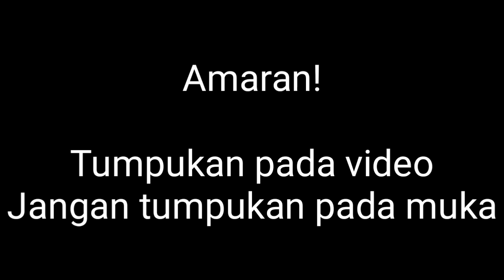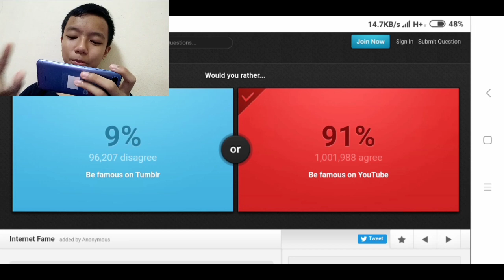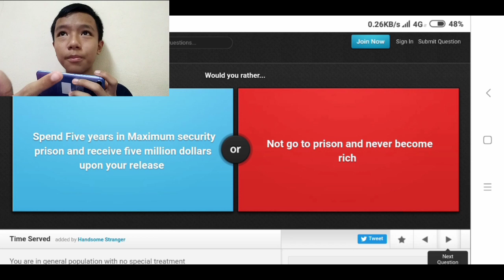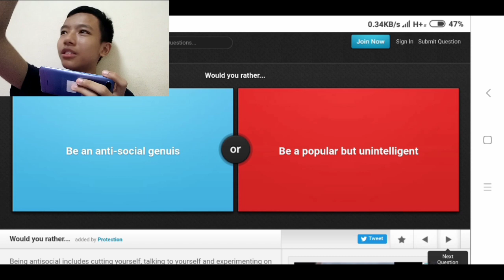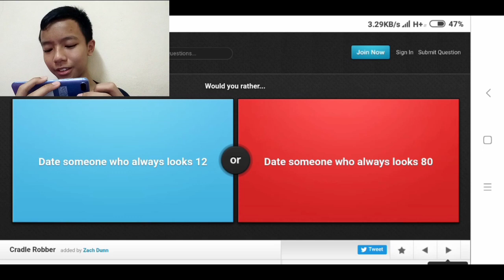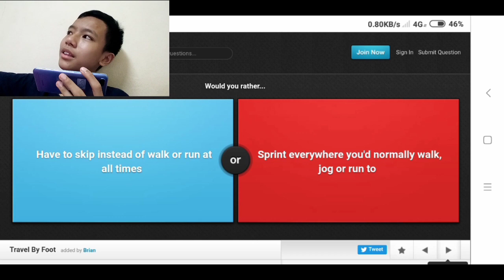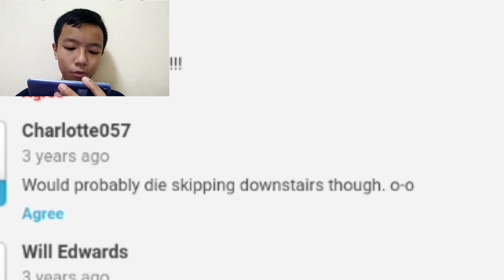FIRST TIME FACECAM!!! | Would You Rather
Hai! Harini danny akan buat facecam!

Bio :
Hai! Nama saya Muhammad Isma Daniel atau lebih dikenali sebagai Danny Dahsyat. Saya berumur 14 tahun (2019) dan juga tinggal di Kelantan. Saya buat bermacam-macam video gaming seperti Minecraft, Mobile Legend, PUBG, dan banyak lagi! Saya juga berazam untuk menjadi YouTuber kanak-kanak terbaik di dunia. InsyaAllah dengan usaha yang kuat, saya akan berjaya.

Editing Software :
Kinemaster Pro

MCPE Gamertag :
YTDannyDahsyat